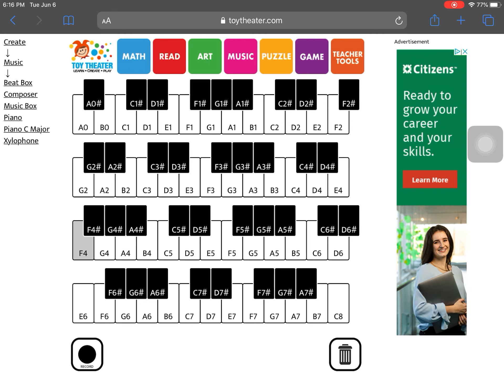Piano iPad keyboard